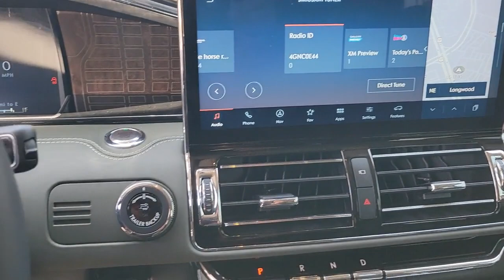2022 Lincoln Navigator Near Me Winter Park, FL Windermere, FL Deland, FL Orlando, FL N03245A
Infinite Black Metallic Clearcoat Used 2022 Lincoln Navigator Black Label near me in Orlando, Florida at Parks Lincoln. Servicing the Winter Park, Windermere, The Villages, Deland, FL area.

Parks Lincoln
3505 US-17

Recent Arrival! Certified. Infinite Black Metallic Clearcoat 2022 Lincoln Navigator Black Label * 1 OWNER, * CLEAN CARFAX, * FACTORY CERTIFIED, * NAVIGATION, * SUN ROOF / MOON ROOF, * LEATHER, * BACKUP CAMERA, * HEATED SEATS, * PUSH BUTTON START, * ALLOY WHEELS, * REAR ENTERTAINMENT, * TECHNOLOGY PKG, 4WD, Urban Green Leather, Class IV w/4-Pin & 7-Pin Connectors, Equipment Group 800A Black Label, Front Tow Hooks, Heavy-Duty Trailer Tow Package, Navigation system: Includes 3-Year Trial for Connected Navigation, Pro-Trailer Backup Assist 2.0, Smart Trailer Tow, Tiered Cargo Area Management System, Trailer Brake Controller, Trailer Sway Control.***PARKS LINCOLN OF LONGWOOD 2021 LINCOLN PRESTIGIOUS PRESIDENT'S AWARD WINNER***Lincoln Certified Pre-Owned - Black Label Details:* Vehicle History* Roadside Assistance* Limited Warranty: 72 Month/100,000 Mile (whichever comes first) from original in-service date* Includes Car Rental and Trip Interruption Reimbursement, Premium maintenance, Seamless service pickup and delivery for all maintenance and warranty service with loaner vehicle, and anytime car wash* Transferable Warranty* Warranty Deductible: $100* 200 Point Inspection
ENGINE: 3.5L TWIN-TURBOCHARGED V6  (STD),Turbocharged,Four Wheel Drive,Tow Hitch,Active Suspension,Power Steering,ABS,4-Wheel Disc Brakes,Brake Assist,Locking/Limited Slip Differential,Aluminum Wheels,Tires - Front Performance,Tires - Rear Performance,Conventional Spare Tire,Sun/Moonroof,Generic Sun/Moonroof,Panoramic Roof,Heated Mirrors,Power Mirror(s),Integrated Turn Signal Mirrors,Power Folding Mirrors,Rear Defrost,Privacy Glass,Intermittent Wipers,Variable Speed Intermittent Wipers,Rain Sensing Wipers,Rear Spoiler,Running Boards/Side Steps,Remote Trunk Release,Power Liftgate,Power Door Locks,Daytime Running Lights,Automatic Headlights,Headlights-Auto-Leveling,LED Headlights,Fog Lamps,Automatic Highbeams,Premium Sound System,MP3 Player,Steering Wheel Audio Controls,Rear Seat Audio Controls,Satellite Radio,HD Radio,Requires Subscription,Bucket Seats,Mirror Memory,Bucket Seats,Rear Bucket Seats,Heated Rear Seat(s),Cooled Rear Seat(s),Adjustable Steering Wheel,Trip Computer,Power Windows,WiFi Hotspot,3rd Row Seat,Leather Steering Wheel,Heated Steering Wheel,Keyless Entry,Power Door Locks,Keyless Start,Keyless Entry,Power Door Locks,Remote Trunk Release,Hands-Free Liftgate,Universal Garage Door Opener,Cruise Control,Adaptive Cruise Control,Climate Control,Multi-Zone A/C,A/C,A/C,Rear A/C,Power Driver Seat,Power Passenger Seat,Leather Seats,Heated Front Seat(s),Seat Memory,Cooled Front Seat(s),Seat-Massage,Woodgrain Interior Trim,Auto-Dimming Rearview Mirror,Driver Vanity Mirror,Passenger Vanity Mirror,Driver Illuminated Vanity Mirror,Passenger Illuminated Visor Mirror,Floor Mats,Remote Engine Start,Mirror Memory,Remote Engine Start,Keyless Start,Navigation System,MP3 Player,Bluetooth Connection,Telematics,Auxiliary Audio Input,Smart Device Integration,Requires Subscription,Adjustable Pedals,Power Windows,Power Door Locks,Trip Computer,Heads-Up Display,Security System,Immobilizer,Cruise Control Steering Assist,Traction Control,Stability Control,Traction Control,Front Side Air Bag,Automatic Parking,Blind Spot Monitor,Cross-Traffic Alert,Aerial View Display System,Front Collision Mitigation,Driver Monitoring,Evasion Assist,Rear Collision Mitigation,Lane Departure Warning,Lane Keeping Assist,Lane Departure Warning,Tire Pressure Monitor,Driver Air Bag,Passenger Air Bag,Front Head Air Bag,Rear Head Air Bag,Passenger Air Bag Sensor,Driver Restriction Features,Child Safety Locks,Back-Up Camera